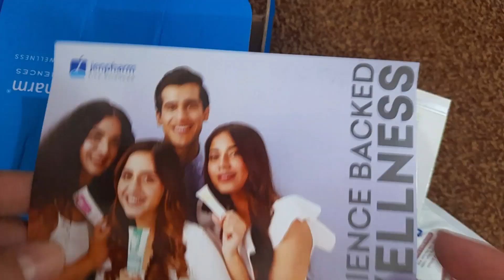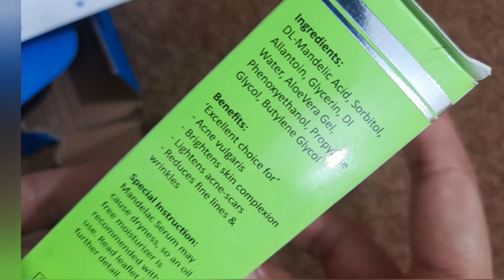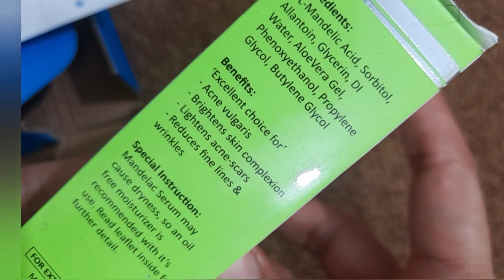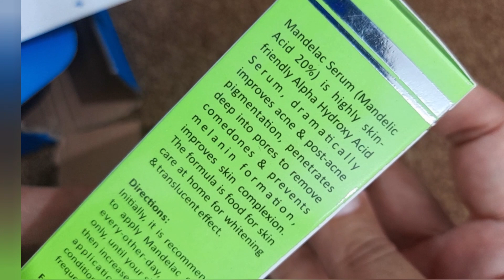Mandelic Acid Serum by Jenpharm || MandelAC Serum For Pigmentation Acne Scars and Bright Complexion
Mandelic acid serum is a skincare product that contains mandelic acid as its active ingredient. Mandelic acid is an alpha-hydroxy acid (AHA) derived from bitter almonds. It is known for its exfoliating, brightening, and anti-aging properties.

Mandelic acid is milder than some other AHAs, such as glycolic acid, making it suitable for various skin types, including sensitive and acne-prone skin. Here are some key benefits and uses of mandelic acid serum:

Exfoliation: Mandelic acid has exfoliating properties, which means it helps remove dead skin cells from the surface of the skin. This can improve skin texture, unclog pores, and promote a smoother, more radiant complexion.

Brightening and evening skin tone: Regular use of mandelic acid serum can help fade dark spots, hyperpigmentation, and uneven skin tone. It inhibits the production of melanin, the pigment responsible for skin discoloration, resulting in a brighter and more even complexion.

Acne treatment: Mandelic acid has antimicrobial properties, making it effective in treating acne and preventing future breakouts. It helps unclog pores, reduce oiliness, and kill acne-causing bacteria, thereby reducing the occurrence of acne lesions.

Anti-aging effects: Mandelic acid stimulates collagen production, which can help improve skin elasticity and reduce the appearance of fine lines and wrinkles. It also promotes cell turnover, which can lead to a more youthful and smoother-looking skin.

Gentle on the skin: Mandelic acid is considered a gentle AHA, making it suitable for individuals with sensitive skin. It has a larger molecular size compared to other AHAs, which means it penetrates the skin more slowly, reducing the risk of irritation and sensitivity.

When using mandelic acid serum, it's important to follow the instructions provided by the manufacturer or consult with a dermatologist for guidance. Start with a lower concentration and gradually increase usage to allow your skin to adjust. Additionally, it is recommended to use sunscreen during the day when using any exfoliating products, as AHAs can increase sun sensitivity.

Mandelic acid serum can be found in various skincare brands and is typically applied to clean, dry skin before moisturizer or other treatments. It's always a good idea to perform a patch test before using any new skincare product to ensure compatibility with your skin.

mendalic acid serum by Jenpharm
mendalic acid serum review
serum for acne and pimples
pigmentation removal serum
alpha hydroxy serums
Jenpharm mendalic acid serum
exfoliation
alpha-hydroxy acid